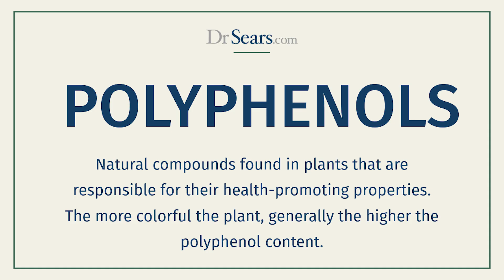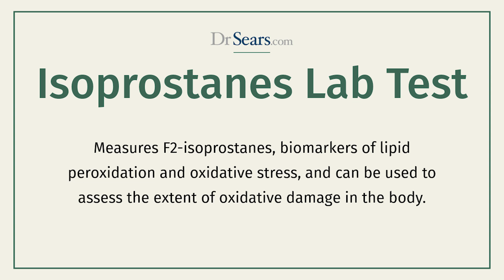Polyphenols Explained: How They Affect Your Genes and Health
Polyphenols do more than just give fruits and vegetables their vibrant colors—they have the potential to influence your genes. That’s right, the food you eat can literally turn certain genes on or off. But how does this work? It all comes down to AMPK, the master regulator of metabolism.

In this episode of The Wellness Zone, Dr. Barry Sears and Mary Perry explain how polyphenols activate AMPK and why this is crucial for your health. But there’s a catch—polyphenols aren’t easily absorbed by the body. They need to be broken down by your gut microbes before they can work their magic.